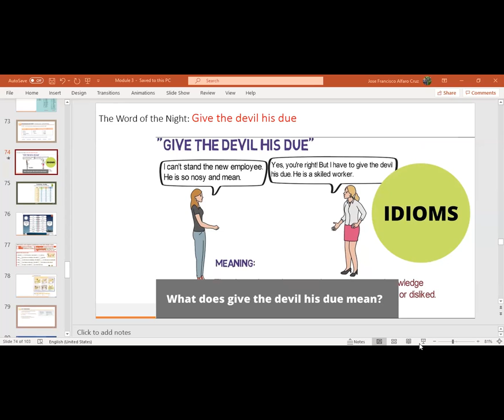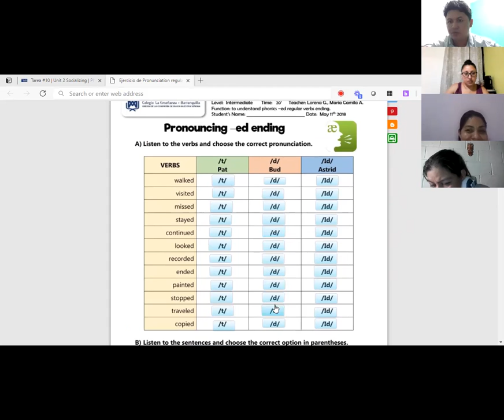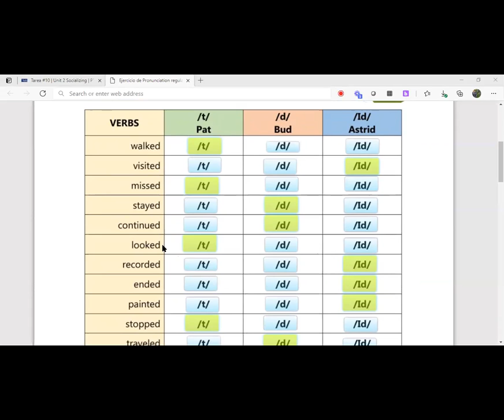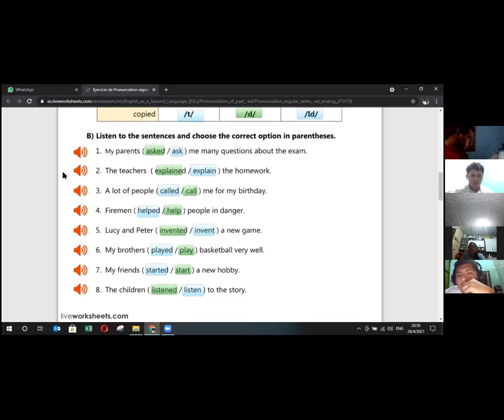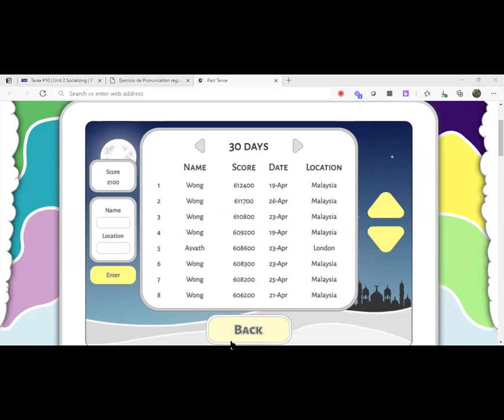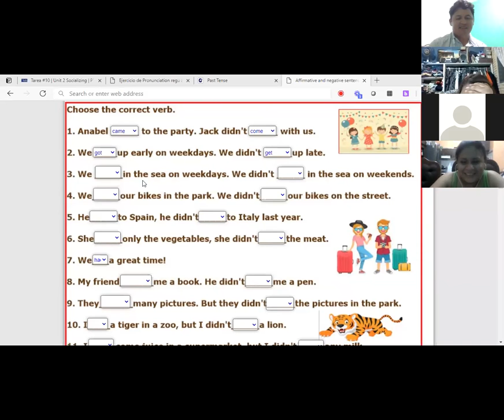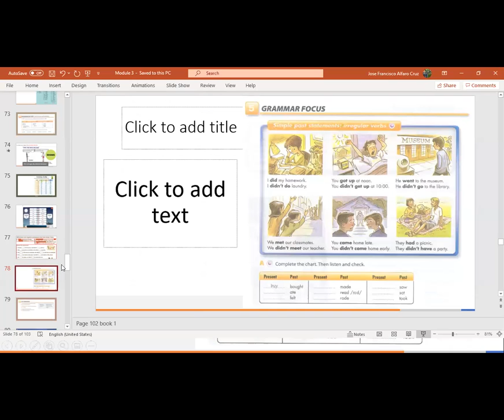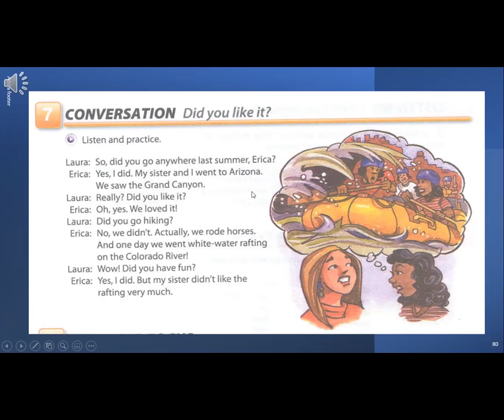Ingles Corporativo-Videoconferencia #10 Unit 2 review and practice.